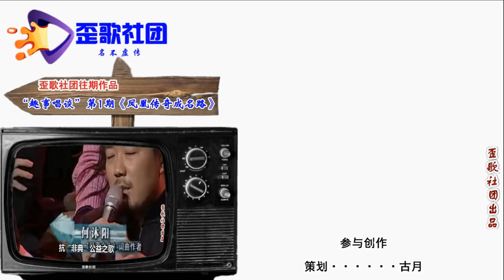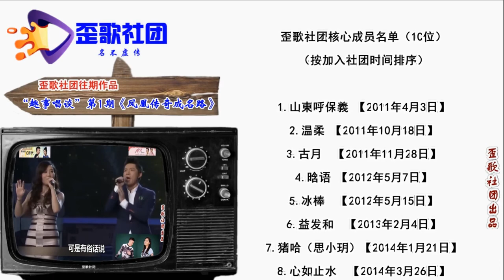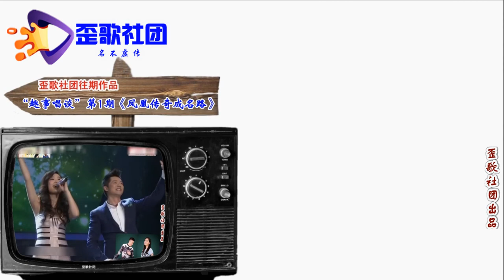歪歌社团 娱事我知道：超低调的富二代吴云飞，一直亲民的存在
而立之年吴云飞，演艺事业添光辉。兢兢业业去演戏，父亲教诲难忘记。一脚踏入演艺圈，千斤重任肩上担。无数粉丝把你追，祝福演员吴云飞……